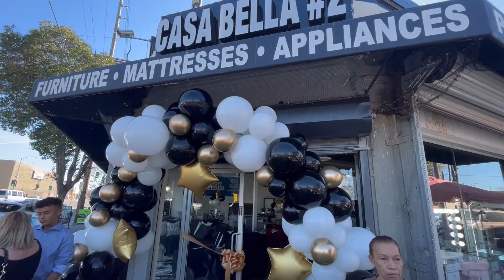Inauguración mueblería casa bella # 2